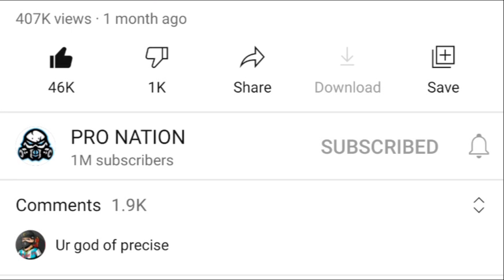REGIONAL NO. 1 PLAYER PN RAJA PLAYING WITH PN HARSH - GARENA FREE FIRE